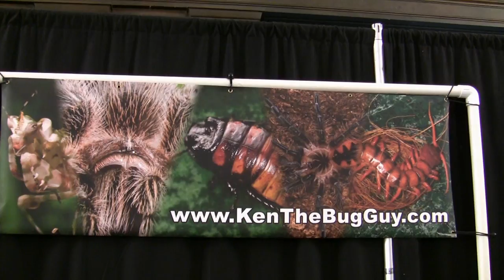Giant Hissing Cockroaches 720p HD LANHM Insect fair 2009 V05378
Here's another great "hands-on" display at the 23rd annual Los Angeles Natural History Museum Insect fair. These gigantic roaches (from Madagascar) are commonly featured in movies when large, creepy bugs are part of the action! In reality, they are quite friendly and make good pets, so I hear. Visitors to the insect fair are encouraged to handle them, and buy a few to take home as well. Just don't let the Orkin man see them!

for the great display!

The soundtrack is "Tech Know" from the "Silicon Landscape" CD by Technician (yours truly), album and single track available on iTunes and CDBaby Full artist discography, CDs, and MP3 downloads available

Note: The audio and video material contained herein is copyright 2019 JCM Digital Imaging and can be licensed for commercial/monetized use on our website at JCMDI.COM. You may also download this footage directly from YouTube and use it free of charge in your own non-profit/non-commercial YouTube videos, school projects, etc. The full free usage policy and YouTube copyright notice/ad info can be found here (please read before using JCMDI material)